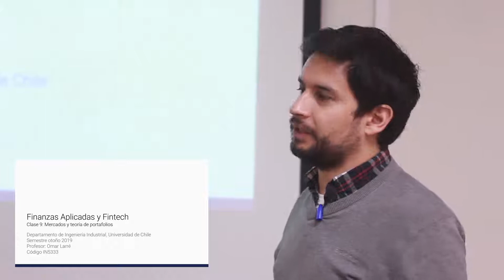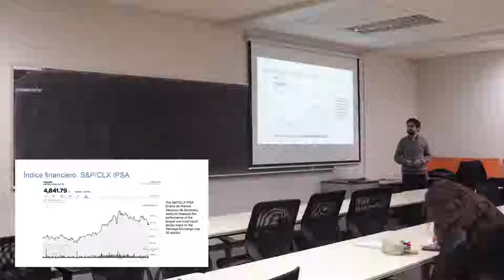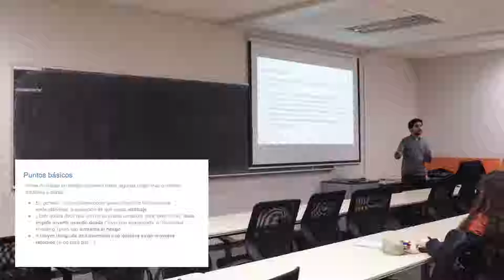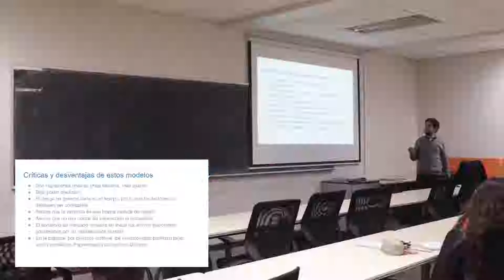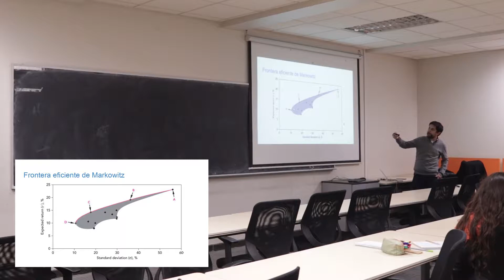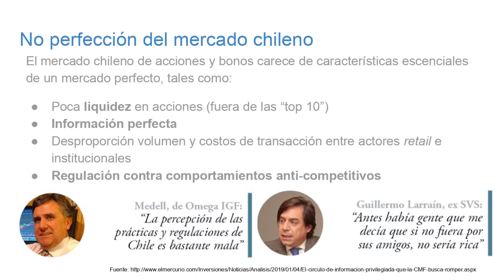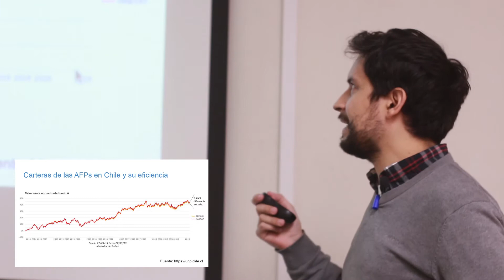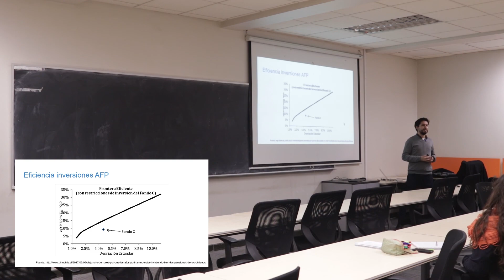Finclass 10 - Mercados y teoría de portafolios.